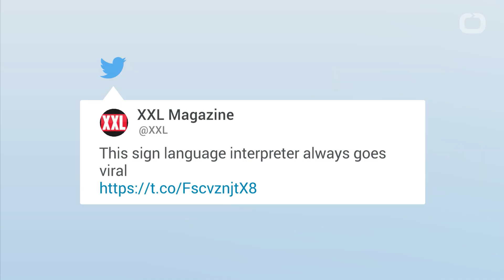ASL Interpreter Signed Eminem's Raps At Lightning Speed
AP Audiences can't get enough of Eminem's ASL interpreter who was jamming along during a concert. Holly Maniatty has been interpreting for many years and has also reportedly worked with artists like Snoop and The Wu-Tang Clan. This isn't the first time she's gone viral for her skills. But really, it's no surprise that rap fans are obsessed with ASL interpreter Holly Maniatty who they are now referring to as a "rap god." INSIDER reached out to Maniatty but did not immediately receive a response.